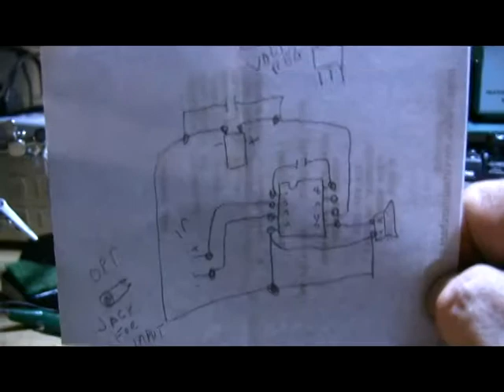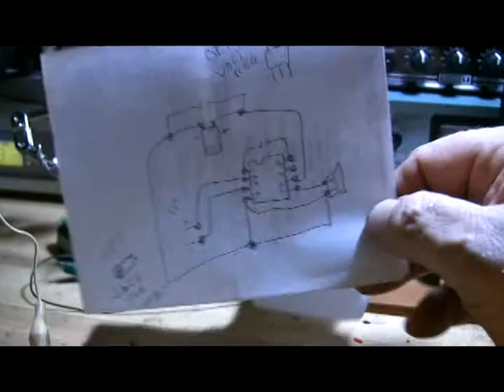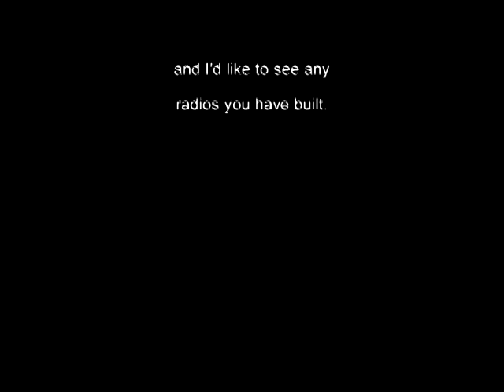Crystal Radio Follow up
After building this crystal radio, I thought I would put it in some kind of enclosure.
I used a cardboard box and it worked okay.
I would like to see some radios that viewers have built.